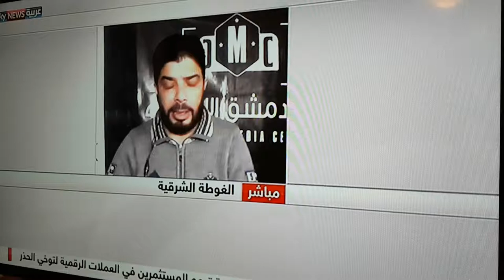إدارة المركبات والمنشاة العسكرية في غوطة دمشق - ١٠٠ قتيل كل يوم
٢٥٠ ضابط روسي وإيراني و قرداحي و١٠٠٠٠ حرس جمهوري محاصرين في غوطة دمشق. وضرب مخازن عصابات بشارون في جبل قاسيون البارحة.